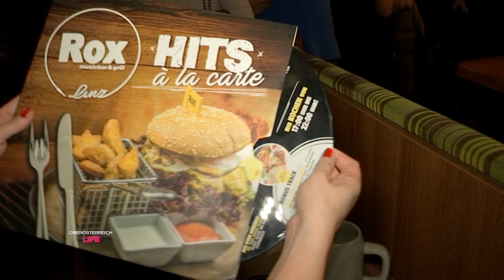Alexander Eder: "Beantworte meine ganze Fanpost selbst"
Egal wie viele Nachrichten @alexandereder bekommt, er beantwortet alle selbst! Dafür lieben ihn seine Fans und für seine Elvis-Stimme!